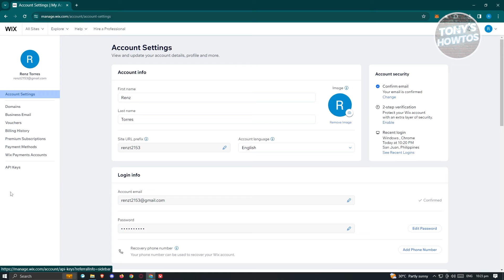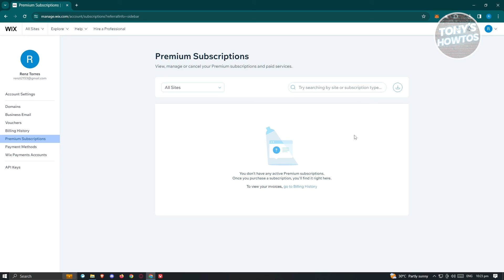How to Cancel Wix Subscription (2026)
In this video I show you How to Cancel Wix Subscription in 2026. The quick and easy tutorial how to finish wix premium plan. Do you want to know step by step how to cancel wix auto renewal in 2026? Yes? Great!